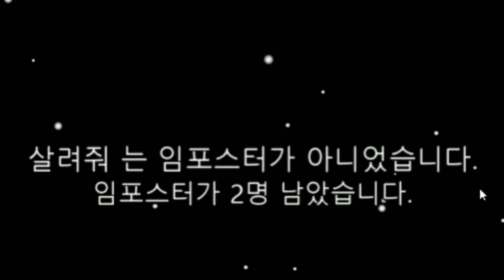[어몽어스] 아빠의 마음으로 플레이를 해봤습니다. Among Us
♥시청자분들과 함께 만들어 가는 PC게임 세상♥
◈원반아저씨의 PC 게임채널◈

실시간 방송은 ♣시청자분들과 함께 할 수 있는♣ 멀티 위주,
편집 영상은 대작, 기대작, 명작, 추천 게임 등이 업로드됩니다.

    - 톡방 비번 요청은 디코(디스코드) 개인메세지 주세요!

※ 주요 태그

※ 사연 채널도 운영되고 있습니다. 많은 관심 부탁드립니다. ^^

▶원반아저씨의 토크방TV◀ 구경가기 링크

▶원반 토크방◀
많은 사연 보내주세요~
재밌었던 일, 부끄러웠던 일, 고민 상담 등 무엇이든 좋습니다.
사연 읽어 드립니다.  ^^ (익명 절대 보장)